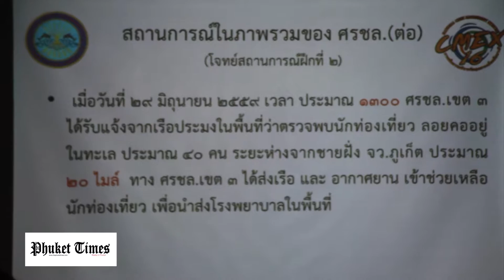สำนักงานสภาความมั่นคงแห่งชาติ จัดประชุมการอบรม C Max